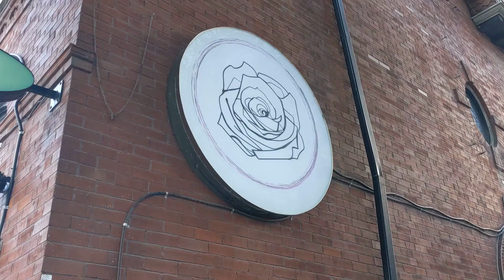Floral Video Diary // slow living cinematography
Relaxing slow living cinematography video diary featuring curated imagery of floral and botanical themes in daily living.

Comment if you see any spots you know 🦋🍄🐚💐🌜🍰🧸